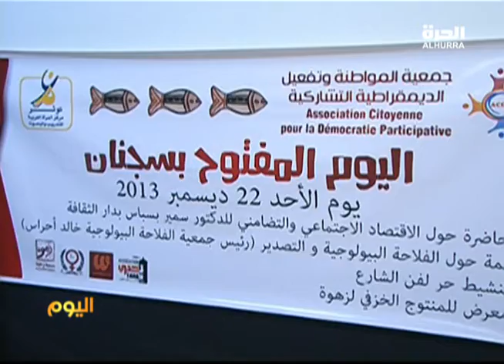تونسيات وأنامل تحلم بالأفضل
تعرف منطقة سجنان الجبلية من محافظة بنزرت التونسية شمال البلاد بقسوة طبيعتها وشدة البرودة فيها وجبالها الوعرة. ظروف لم تكن ملائمة للمرأة  في سجنان لتنتج و تروج ما تصنعه من خزف إلى خارج محيطها الضيق في سجنان

لكن ومع مساندة بعض الجمعيات والمنظمات النسائية ، باتت نساء سجنان أكثر نشاطا و إنتاجا ، بل و تأثيرا في محيط المرأة الريفية من خلال المشاركة في المعارض والنشاطات المدني .. المزيد في هذا التقرير لمشاهدة الحلقات الأحدث من البرنامج